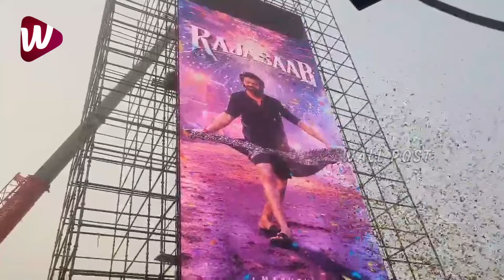Director Maruthi Launched Prahas Raja Saab Movie Poster at Bhimavaram | Wall Post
DirectorMaruthi Launched Prahas RajaSaab Movie Poster at Bhimavaram | Wall Post